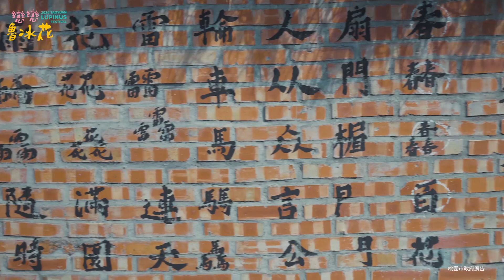[MV] 2020戀戀魯冰花主題曲「妳係魯冰花」X葉鈺渟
2020戀戀魯冰花主題曲「妳係魯冰花」
由入圍金曲獎最佳客語專輯
同時也是我們龍潭客語薪傳師－
葉鈺渟 作詞作曲

述說對母親無怨無悔付出的感恩與想念
一如魯冰花，就像母親的愛
凋零後滋養土地、茁壯茶樹
一生無私的奉獻給家庭👩‍👧‍👦
延續這份母愛來迎接新生命的到來🦋

小編）特別感謝鈺婷姐姐帶著肚子裡的小寶寶辛苦拍攝唷

🌸2020戀戀魯冰花🌸
❗活動時間：2/15~3/8